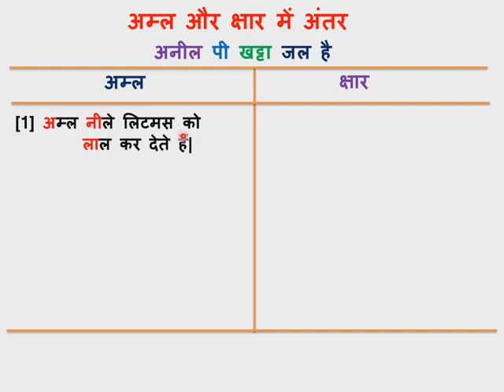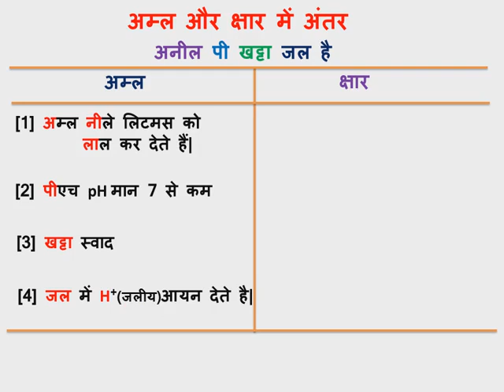10th science | chapter 2 |अम्ल ,क्षारक एवं लवण| part-5|अम्ल और क्षार में अंतर |Acid base difference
@G.S.R अम्ल और क्षार में अंतर ट्रिक से,केवल एक वाक्य की ट्रिक और 4 पॉइंट तेयार ,चार बिंदुओं की ये ट्रिक उन बच्चो के लिए उपयोगी है जो विज्ञान को कठिन समझते है,साथ ही उत्तर को याद रखने में भी उपयोगी है।